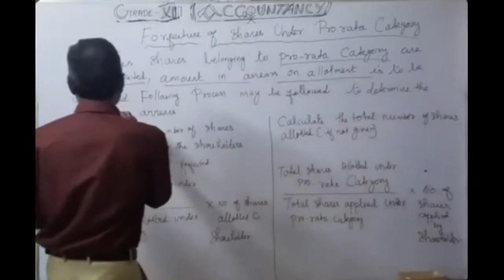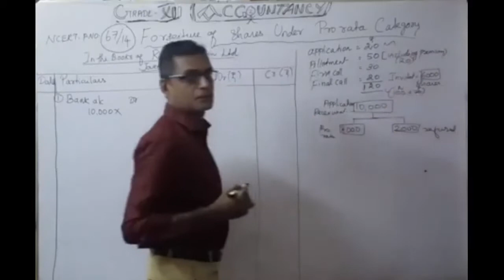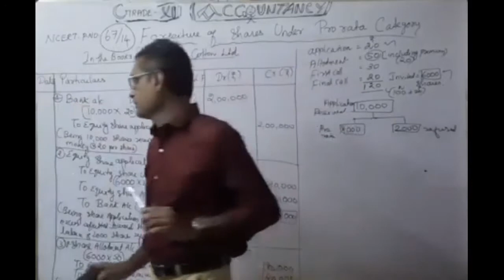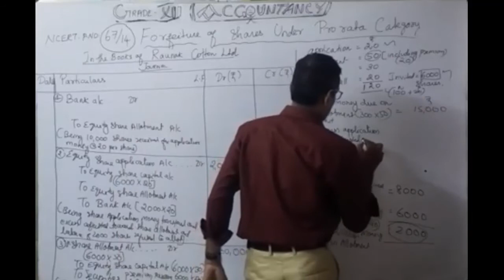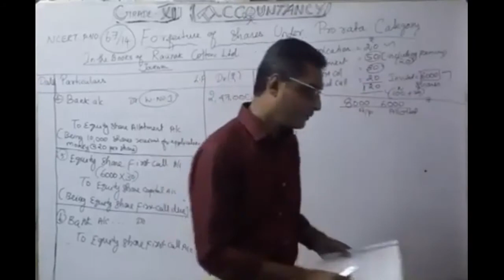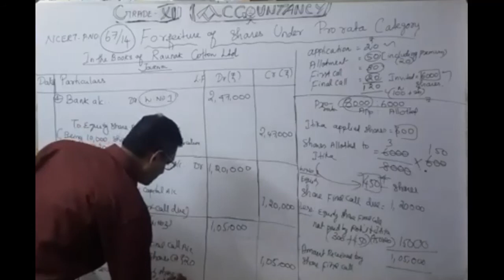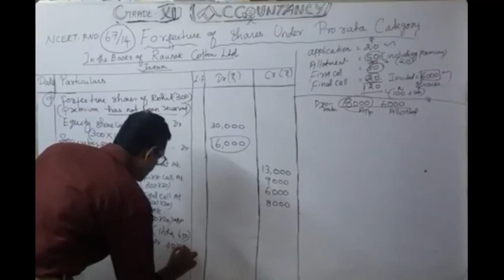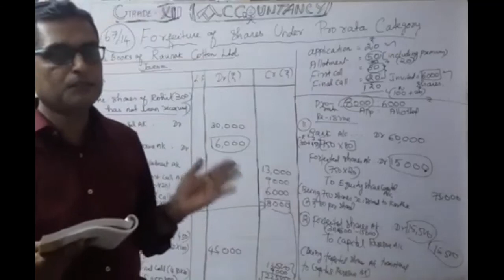GRADE XII - FORFEITURE OF SHARES UNDER PRO RATE CATEGORY